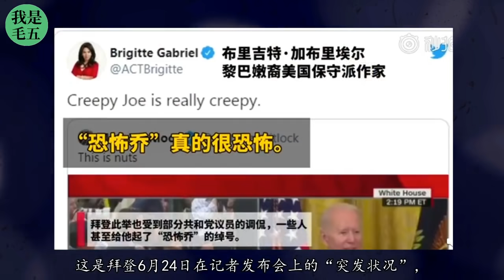拜登这一劫怕是躲不过了!他既救不了美国，更搞不垮中国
一转眼，拜登上台已经半年了。在这半年时间里，因为拜登对内推出一大堆经济复苏的刺激和计划，对外积极与盟友乃至部分敌人妥协，集中精力构建反华联盟，积极围剿中国，所以很多中文博主对拜登的评价也来了一个逆转：从之前的“瞌睡乔”、“无所作为”一下转变为“老谋深算”、“姜还是老的辣”，甚至有些资深博主，还喊出了拜登是近几十年来最老练成熟美国总统的说法，并认为他作为美国总统，对中国具有巨大的威胁。 那么，拜登这半年的表现，真的当得起“老练成熟”，当得起中国最大威胁的说法的吗？